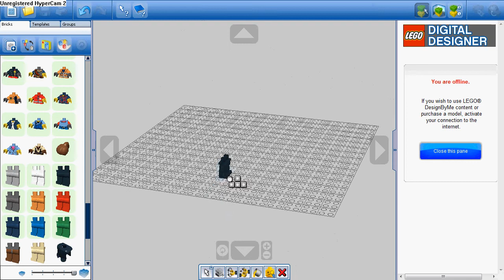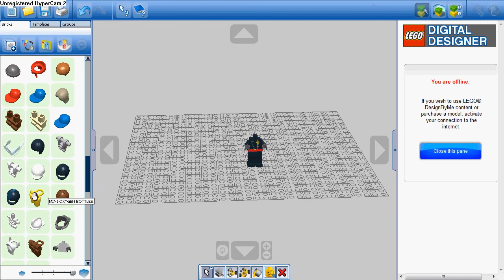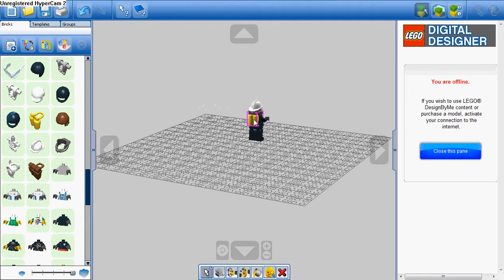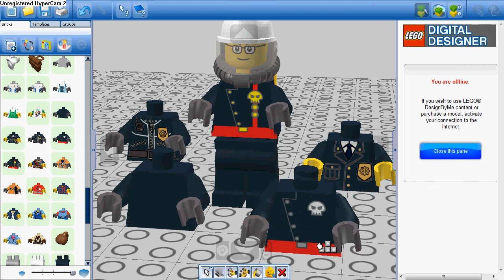lego creator fireman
how to build a fireman on lego creator